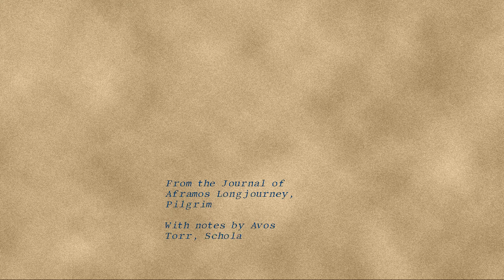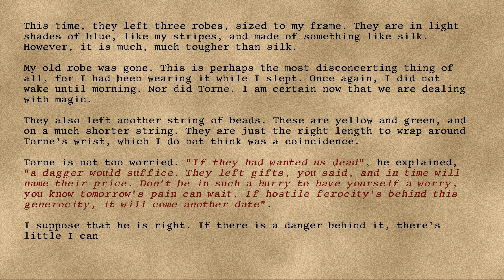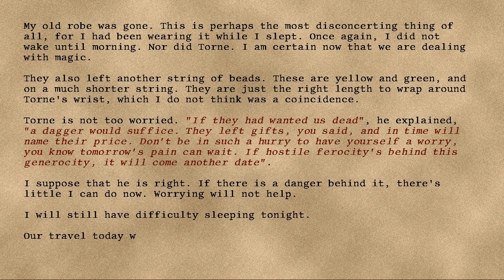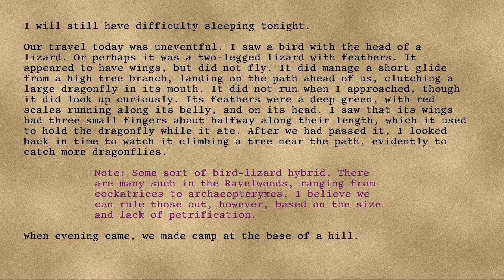Longjourney - 29 - Twenty-Seventh Day in the Trees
Series: Longjourney
Entry: 29
Title: Twenty-Seventh Day in the Trees
Date: 81st Turn, Seventh Year, Seventeenth Cycle, Marday
Credit: DrEverettMann
Rating: +17
Wordcount: 896
Last Edit: 27 Sep 2019 06:38
Revision: 6